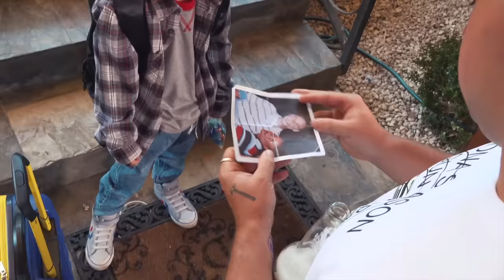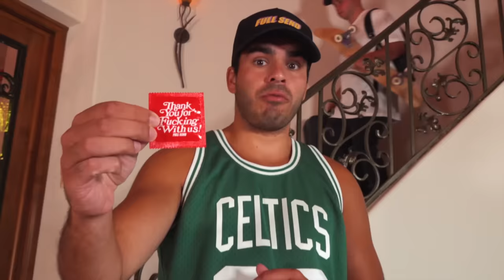This video sucks horn